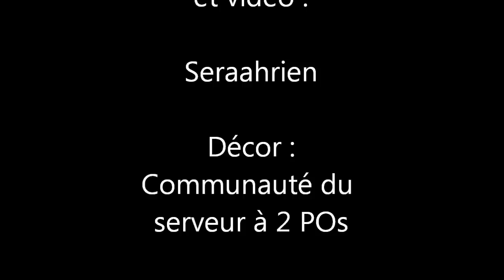La minute du Seraahrien - Episode 1 - Seraah Connor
Voici le premier épisode de la minute du seraahrien sur notre nouvel chaîne, 2 POs Production !